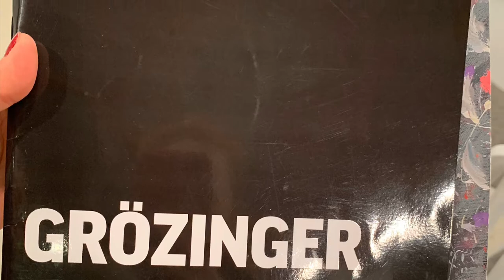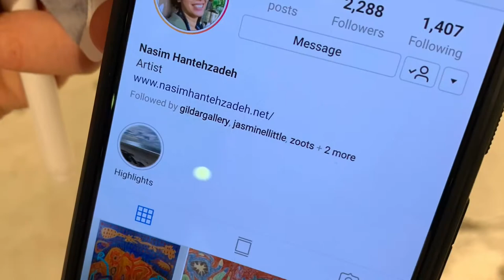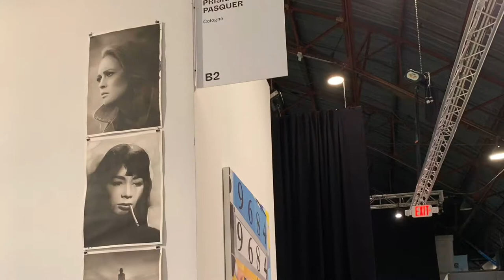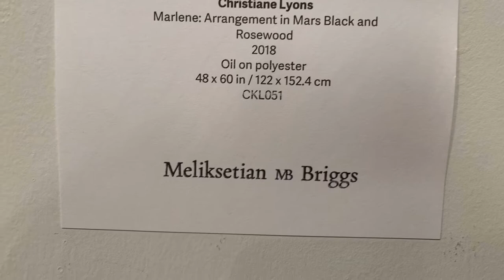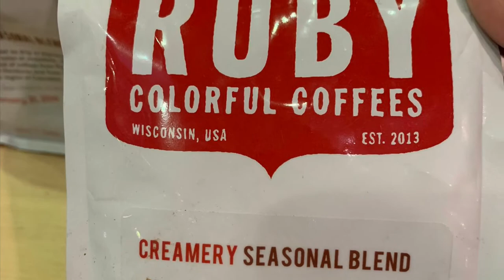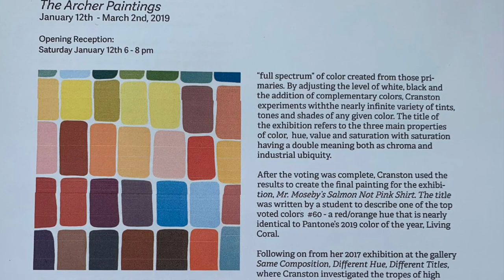ALAC (Art Los Angeles Contemporary) art fair 2019 by @917finearts @917arts Santa Monica Airport